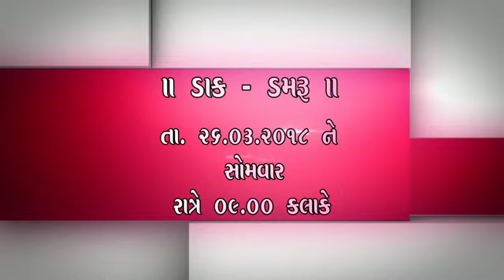PART 02 Marmara mataji mandvo (Tarnetar) II Giriraj Studio II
Giriraj Studio
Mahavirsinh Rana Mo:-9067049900